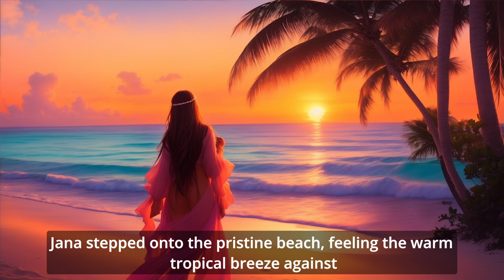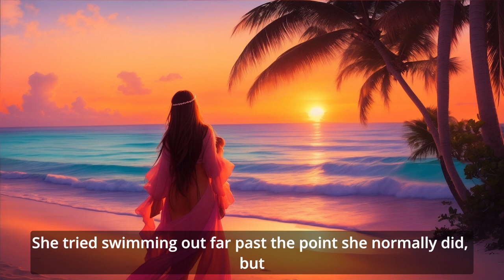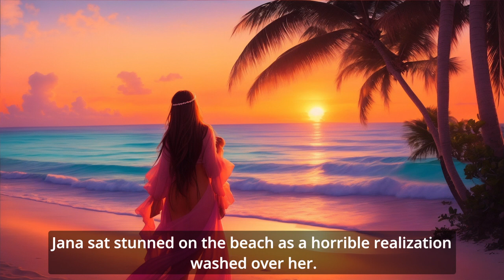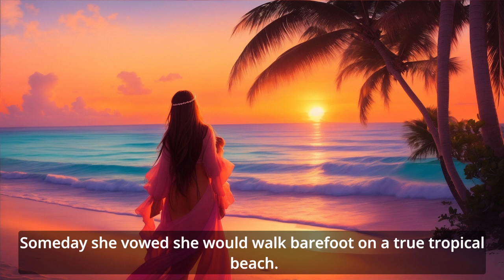I Paid for a Tropical Paradise... - Short Sci-Fi Story.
A woman named Jana books a solo tropical vacation to an exclusive island paradise VR simulation. When glitches reveal her pristine getaway is just a fabricated reality.